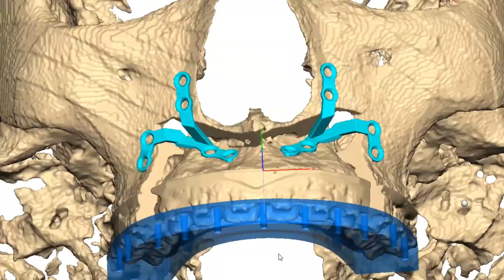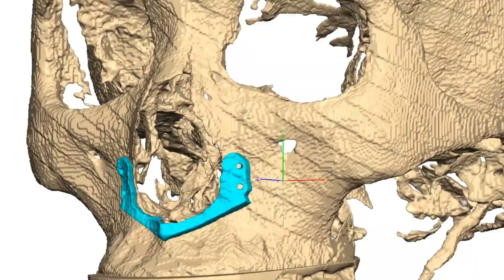FACEGIDE diagnosis & design procedures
This movie clip introduces the FACEGIDE diagnosis & design procedure.